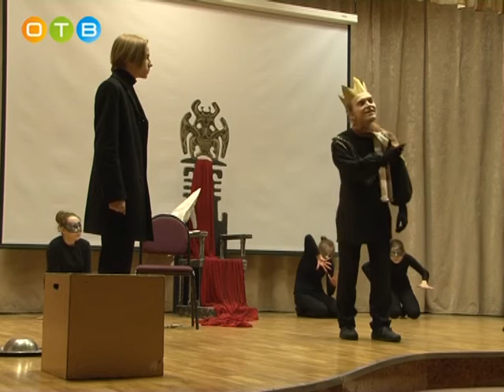Итоги районного конкурса «Театральная весна»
В Одинцовском центре эстетического воспитания прошёл финал конкурса «Театральная весна». Он проводился в рамках районного фестиваля искусств «Ступени». 18 театральных коллективов из 15-ти образовательных учреждений представили свои работы на суд профессионального жюри.